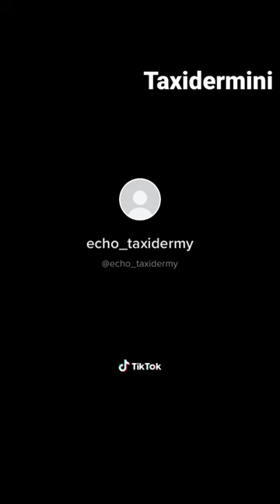1:12 scale Bison | Taxidermini